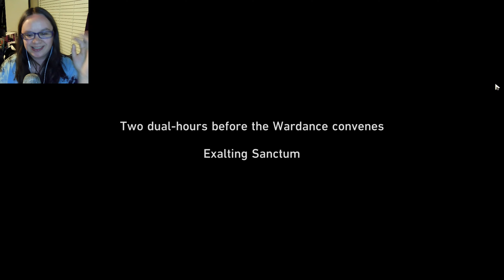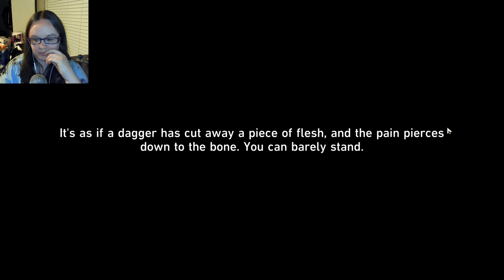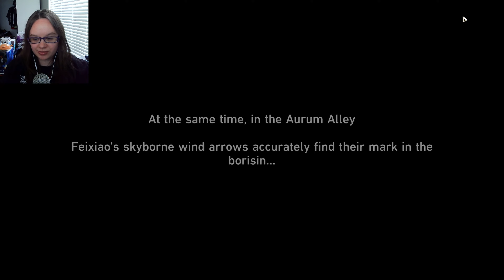JIAOQIU'S GONNA BE OKAY! - Honkai Star Rail 2.5 Story Quest REACTION Part 1